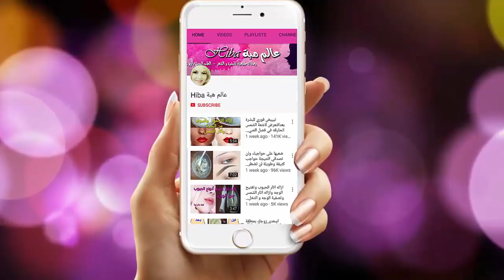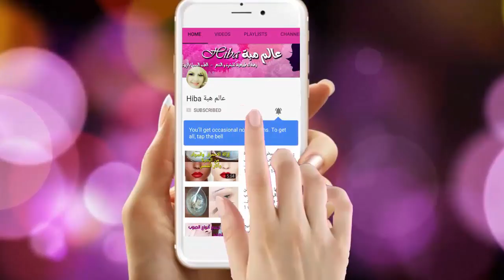داومي عليها فقط ولن تصدقي كيف سيصبح وجهك مشدود/مشرق وأبيض كالقمر بابسط مكونين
تونر ماء الخيار وتونر لبان الذكر للتجاعيد القديمه ويمنع ظهورها /لبشرة ورديه منورة كالقمر بدون تجاعيد سر من اسرار اكبر مراكز التجميل داومي عليها  فقط ولن تصدقي كيف سيصبح وجهك  مشدود/مشرق وأبيض كالقمر بابسط مكونين .اصنعي تونر  طبيعي  من  عصير الخيار والعسل يعطي  شباب وتبييض  للبشرة  واصة  ويعطيها  تبييض  بياض  ناصع  اصنعي تونر ماء الورد  ولبان  الذكر لشد  ترهلات  الوجه  والتخلص من  التجاعيد  نهائيا   هذا  التونر  يعطيكي  الشباب  للبشرة  ويخلصك  من  التجاعيد ويشد البشرة والوجه /اسرع خلطة بمفعول الكولاجين لشد البشره وازالة التجاعيد العنيدة بعد سن الاربعين/اقسم بالله بيضة واحدة ستجعل بشرتك بيضاء مثل الثلج بدون تجاعيد في 5 ايام ادخلي اقولك على السر
اصنعي بنفسك أنواع من التونر الطبيعي لبشرة خالية من البثور.وصفة لتصفية و تبييض البشرة و ازالة الشوائب %100 اشراقة طبيعية |
Face Mask
اللبان الذكر له 11 فائدة طبية مختلفة تعرف على الفوائد و طريقة عمل مشروبه.فوائد اللبان الذكر ويكيبيديا فوائد اللبان الذكر ومضاره فوائد لبان الذكر وطريقة استخدامه فوائد لبان الذكر واستخداماته فوائد لبان الذكر وزيت السمسم فوائد لبان الذكر ومضاره فوائد و اضرار لبان الذكر من فوائد اللبان الذكر من فوائد لبان الذكر تقرير عن فوائد لبان الذكر.كريم طبيعي يوضع كل ليلة وتمتعي بوجه مشرق منور كالشمعة الكل يسأل عنه اول وصفة في تاريخ اليوتوب لتبييض البشرة للأبد مهما كانت شدة الاسمرار بها اقوى وصفة تبييض للوجه.اقوى وصفة تبييض الوجه هائلة جداً من اسرار بياضي في المناسبات والافراح تفتيح البشرة 4 الى 5 درجات.والله بشرتك ستشع بياضاً بعد 30 دقيقة من وضع وصفة تبييض الوجه و تفتيح لون البشرة !!لن تصدقي النتيجة. تخلصي من الحفر والبقع وشدي بشرتك بالسيروم الطبيعي مع ملايين ومها خلطة مغربية صحراوية للعروس تبييض الوجه وكل مناطق الجسم في أسبوع مضمونة